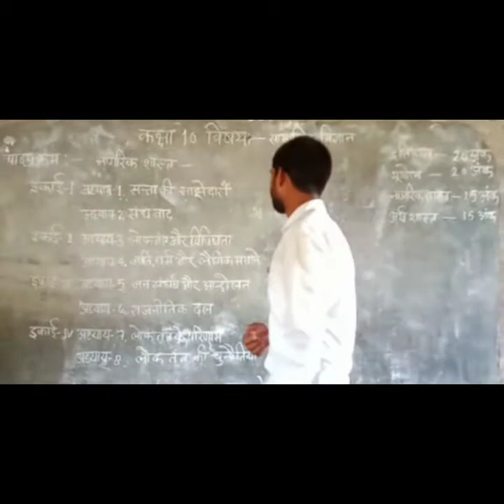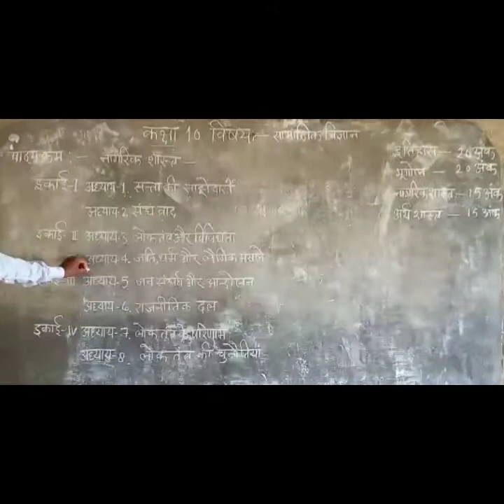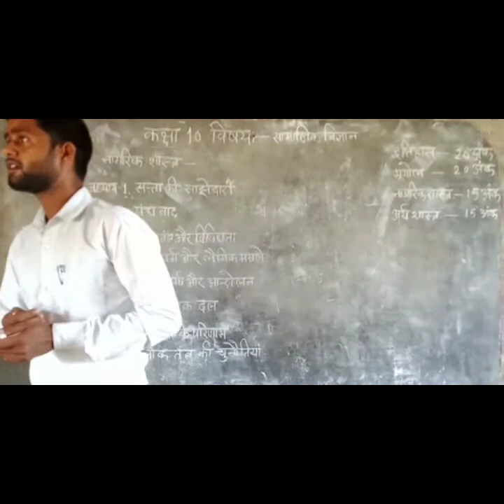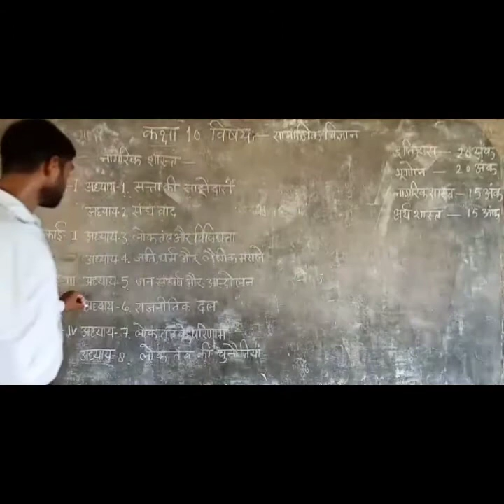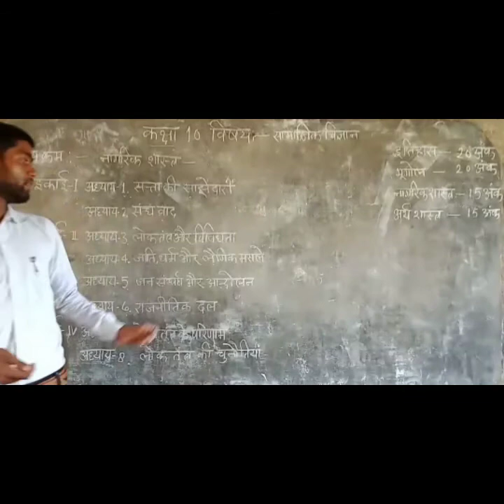Class10subject civics ka pathya kram in hindi.Up board class10subject social science ka pathya kram.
Is video me aap ko class 10 subject social science in civics ke vishay suchi ke bare main bataya jayega. Pathya kram apko isiliye bataya ja rha hai kyuki pathya batane par apko padhane me asani hogi. Aur isase apko up board High school ke examination me achchha ank prapt kar sakate hain. Kyuki jab tak ham koi plan bna kar nhi padhai nhi karenge tab tak hamako safalta nhi milegi. Isiliye hamare jivan me ek goal bna ke padhana bahut jaruri.